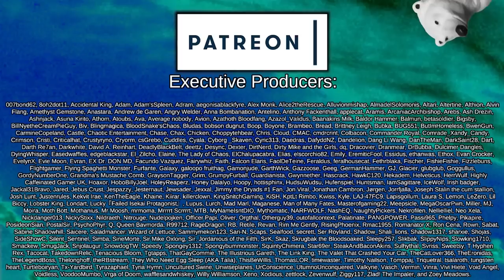The Worst Experience of my Life | Rimworld: Genetics #5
After the bio-weapon attack of Dr. Sarg, the High Stellarch dispatches Genecorp on a mission to clean up the mess and make the planet livable again, by any means necessary.

This modpack is focused on massively overhauling all things biological, with the main focus being the incredible Vanilla Genetics Expanded mod, supplimented by dozens of diseases, treatments, ailments, injuries and more.

Featuring the incredible Vanilla Genetics Expanded made by talented friends in the VE Team:

Fantasy Metals Reforged
Created by Lumi MercuryDoll

Faster Biosculpter Pod
Created by Inglix

Gold & Silver Ingots
Created by kongkim

Industrial Armory
Created by Tyrannical_Elmo

MiningCo. Spaceship
Created by Rikiki

Misc. Robots

Misc. Robots++
Created by Honshitsu

Misc. Robots++ retexture [JGH]

Nanomachines, Son!

=== Music Credits ===

 === Links ===